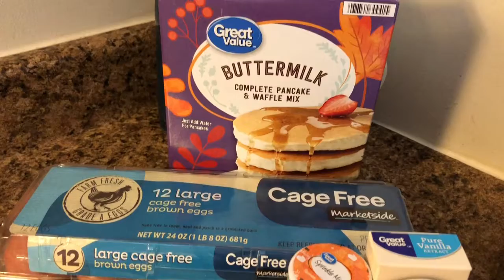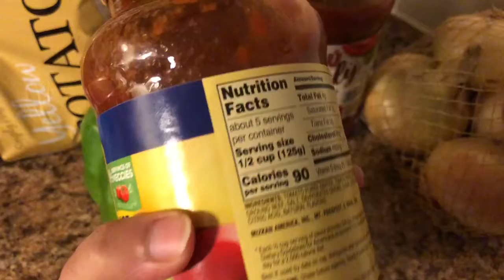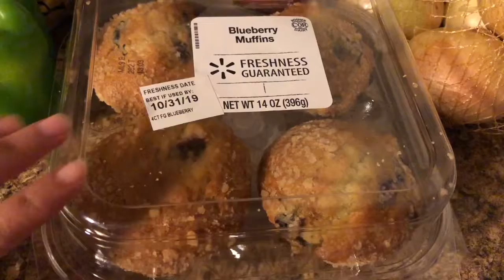Thursday Vlog // আমার ছোট মা আজ আমাকে ফিরনি রান্না করতে হেল্প করোল 😇